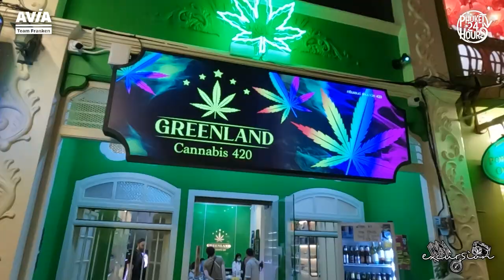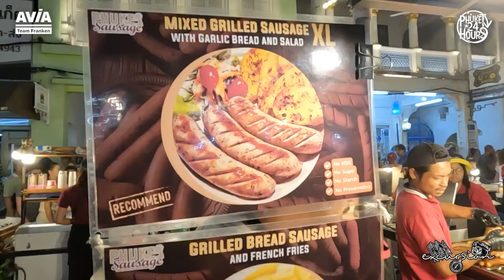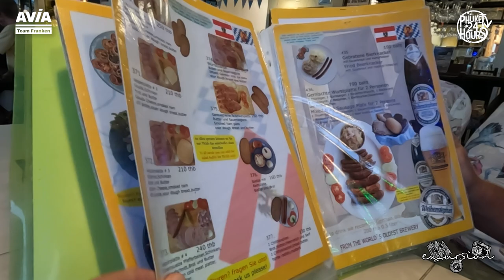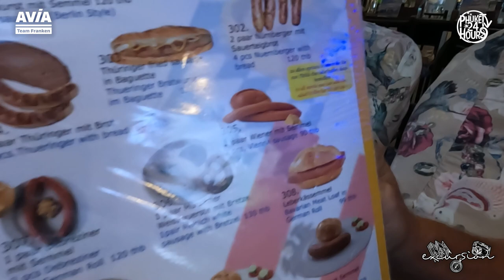Ex Bundesliga Profi zu Besuch bei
Er kickte beim BVB dem FC St. Pauli und dem 1. FC Nürnberg in der Fußball Bundesliga heute ist er unter anderem CEF Experte und analysiert für uns die Spiele des 1. FC Nürnberg. 5 Wochen war Martin Driller zu Besuch bei uns in Kamala und natürlich haben wir mit Martin einige geile Hotspots auf Phuket besucht und das ganze mit der Kamera begleitet.

phuket24hours wird präsentiert von unserem Partner
AVIA TEAM FRANKEN